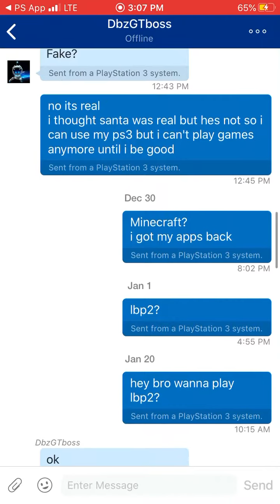(PG-13) Reading my old PS3 Messages to best friend.